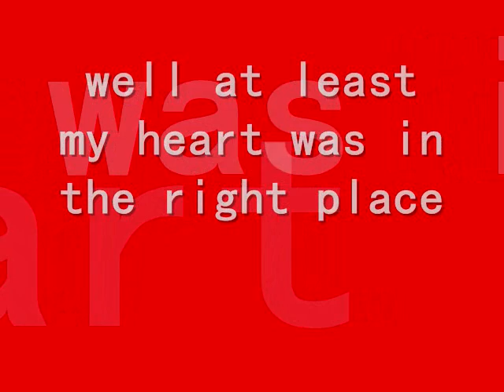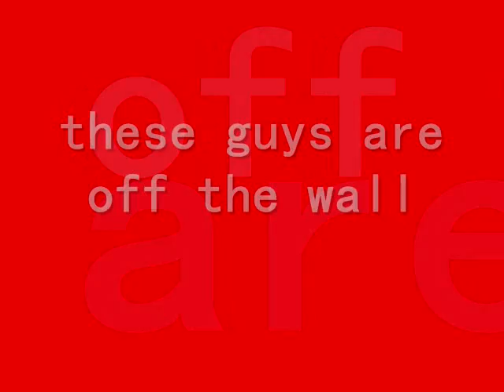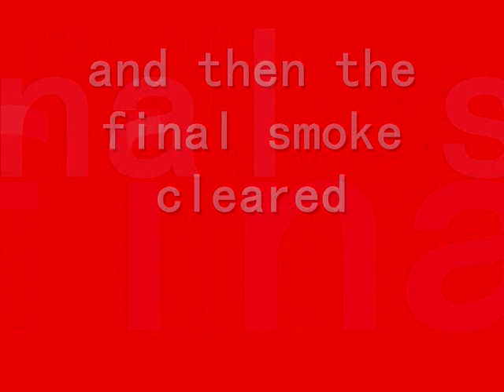fire home opener 04/03/08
compliation of some pix and goals from the home opener